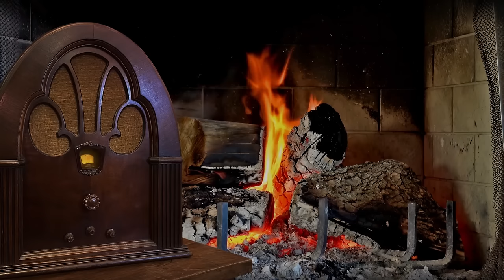Vol. 6.1 | 3.75 Hrs - CBS Radio MYSTERY THEATRE - Old Time Radio Dramas - Volume 6: Part 1 of 2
CBS Radio MYSTERY THEATRE - Old Time Radio Dramas - Volume 6: Part 1 of 2

51.  (0:00:14) “A Long Time to Die” – Written by Sam Dann - Starring: Mandel Kramer, Grace Matthews, Arnold Moss, Nat Polen, Mason Adams - March 5, 1974. In this episode, a criminologist and an American Indian swap lives, only to realize their exchanged circumstances threaten to engulf them.

52.  (0:45:54) “The Sending” – Written by Robert Newman - Starring: Mandel Kramer, Marian Seldes, Tony Roberts, Phoebe Dorin - March 6, 1974. In this episode, a professor targets two college students through a form of black magic, with an end result that helps prolong the life of his ailing wife.

53.  (1:29:54) “The Creature from the Swamp” – Written by Ian Martin - Starring: Jack Grimes, Joan Lorring, Leon Janney, Robert Dryden, Ian Martin - March 7, 1974. In this episode, after a woman is rescued from swampy quicksand, she tells her liberator that she's being pursued by a swamp creature.

54.  (2:15:29) “The Thing in the Cave” – Written by Ian Martin - Starring: Teri Keane, Marian Seldes, Michael Wager, Bob Kaliban - March 11, 1974. In this episode, two couples are trapped in a cave, one that is already occupied by a mysterious resident.

55.  (3:00:57) “A Sacrifice in Blood” – Written by Milt Wisoff - Starring: Patricia Roe, Ralph Bell, Ian Martin, Don Scardino - March 12, 1974. In this episode, two archeologists discover and adopt a baby boy found in an ancient Aztec temple – much to their own regret.

The format was similar to that of classic old time radio shows like The Mysterious Traveler and The Whistler, in that the episodes were introduced by host E. G. Marshall who provided pithy wisdom and commentary throughout. Unlike the hosts of those earlier programs, Marshall is fully mortal, merely someone whose heightened insight and erudition plunge the listener into the world of the macabre.

CBS Radio MYSTERY THEATRE was broadcast each weeknight, at first with a new program each night. Later in the run, three or four episodes were new originals each week, and the remainder repeats. There were 1,399 original episodes.